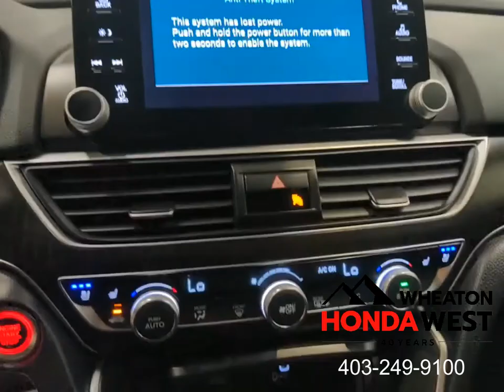2019 Honda Accord Touring - 23053065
Stock #: 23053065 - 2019 Honda Accord Sedan Touring

72 Hour No Questions Asked Full Money Back Guarantee + Flexible Financing + Balance of Manufacturers Warranty + 7 Day/1000 km exchange policy + CarFax Vehicle History Report + Certified Inspection Report = Wheaton Honda West Certified Pre-Owned!!!

6 Month/ 12,000 km Guarantee.

Our 100 + point mechanical and appearance inspection is designed to ensure that each Wheaton Honda West Certified Used Vehicle meets the highest possible standards. We take pride in our products and our Honda-trained mechanics will scrutinize all major vehicle systems, including brakes, engine and powertrain, steering and suspension, tires, wheels, exhaust system, and the vehicle's interior and exterior. We replace any component that does not meet our stringent standards with genuine Honda parts, or restore it to a like-new condition. We take pride in each step of our certification process so you'll be completely satisfied with your Wheaton Honda West Certified Used Vehicle.

Smart Reasons to Shop at Wheaton Honda West:
100+ Point Inspection*
7 Day / 1,000 kms Exchange Policy*